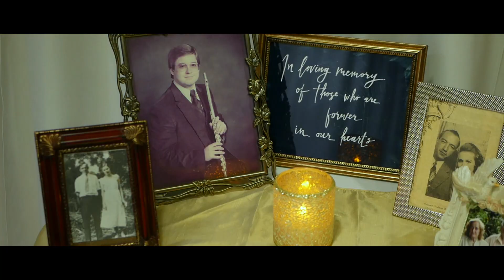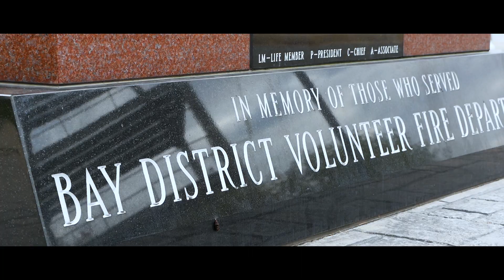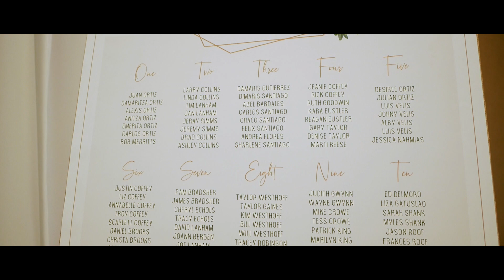Mariangeli + Peter Wedding Highlight | Leonardtown, Maryland | Drone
Congratulations to Mariangeli and Peter! This one was personal as I got to see my friend Mariangeli marry a wonderful man in Peter. So blessed to see so many people I have known most of my life be a part of their special day. We are so grateful to have the opportunity to capture their wedding day and be able to share this moment with all of our family and friends. Check out some of the special moments in this highlight.

Ceremony: St. Aloysius Catholic Church - Leonardtown, Maryland

Reception: Bay District Volunteer Fire Department - Lexington Park, Maryland

Celebrant: Deacon Mike Crowe

DJ: Ollie Harmon